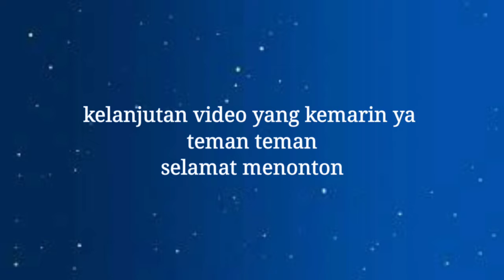Permen Yupi Aneka Rasa Buah | Permen Bermacam Macam Bentuk |Alifa Comel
Asalamualaikum temen temen video ini kelanjutan video Alifa comel yang kemarin ya,soalnya dibuang sayang😁😁
Divideo ini Alifa makan es krim ni sama mas Adit, Tapi es krimnya udah meleleh soalnya dijalan panas trus agak jauh juga,
Tapi gak papa rasanya tetep enak kok..
Sudah makan es krim Alifa sama mas adit icip icip permen yupinya, Permen gummy jelly
 Rasanya kayak apa ya?

Tonton videonya sampai selesai y
Buat suport Alifa dan mama
Supaya semangat membangun channel ini
TERIMAKASIH

Jangan lupa nonton video Alifa lainnya

makan es krim enak
Permen yupi aneka bentuk lucu
Anak kecil makan es krim
Mainan anak perempuan
Balita lucu indonesia
Es krim murah dan enak
Permen Yupi Aneka Rasa Buah
Alifa Comel
Bermacam Macam Bentuk
Permen  gummy jeli aneka ras dan bentuk